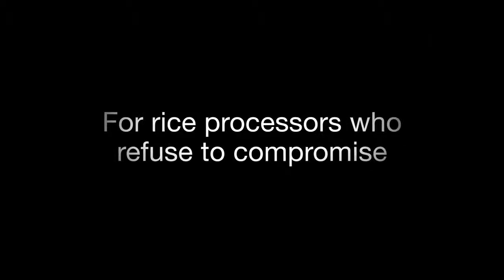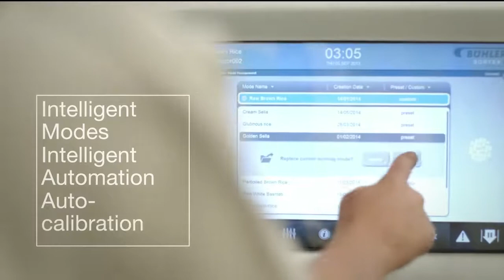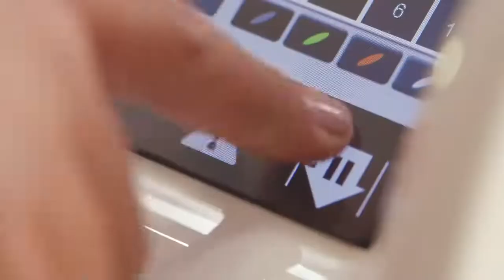SORTEX S UltraVision